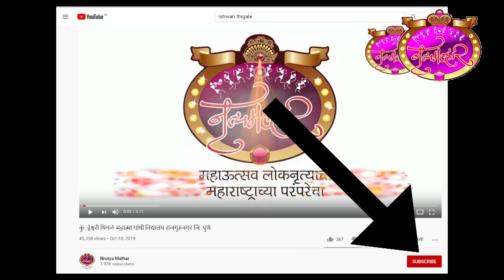श्रीमती एस आर केदारी बालकमंदिर नारायणगाव जि पुणे